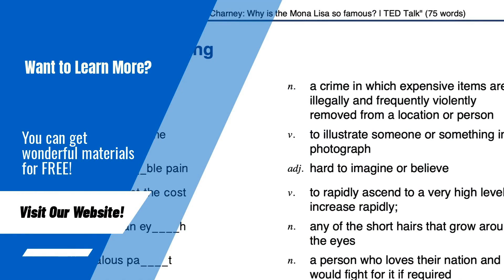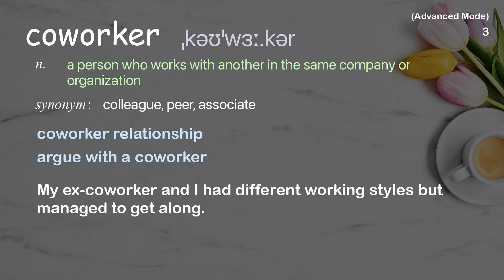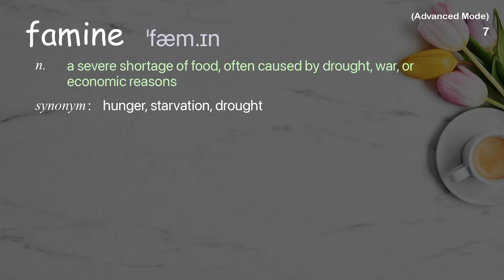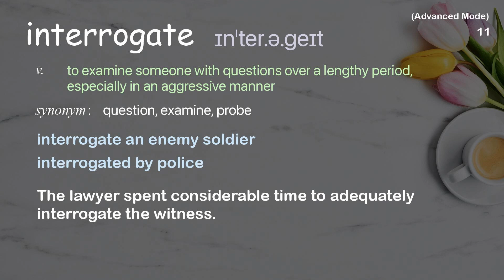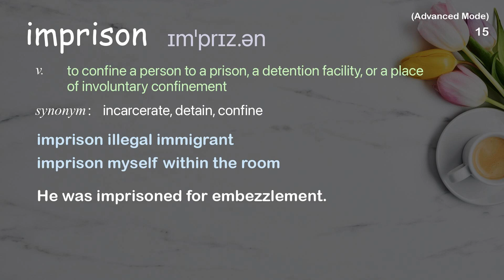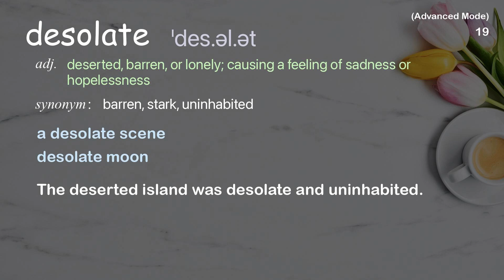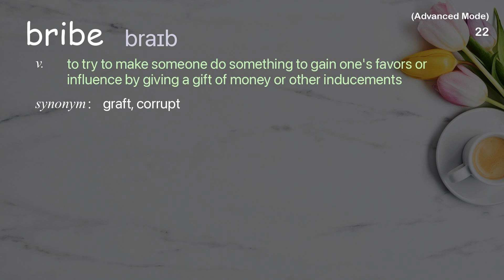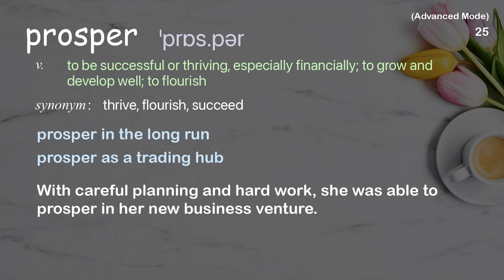25 Advanced Academic Words Ref from "Hyeonseo Lee: My escape from North Korea | TED Talk"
■PLEASE NOTE

■Reference Source
Hyeonseo Lee: My escape from North Korea | TED Talk